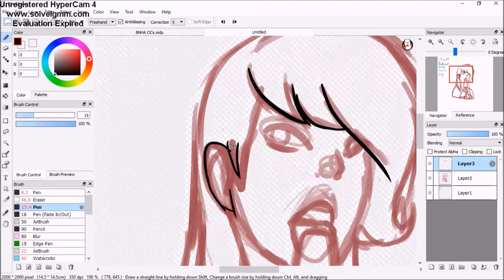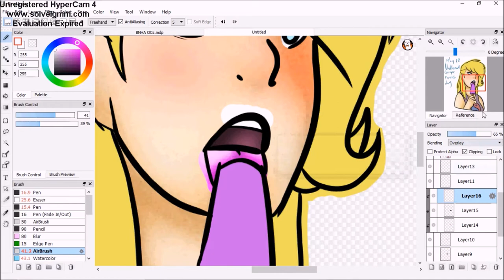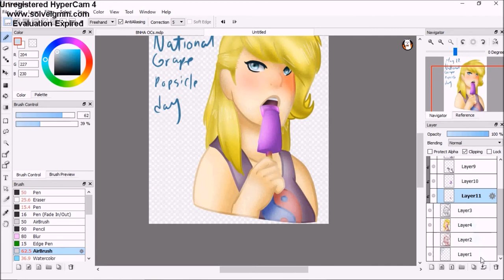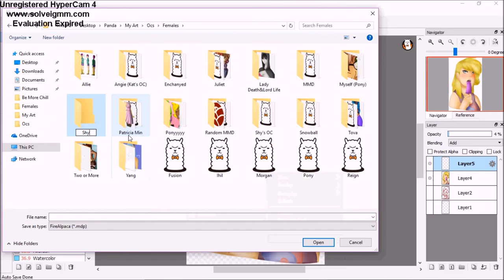Happy National Grape Popsicle Day - Speedpaint[OC]